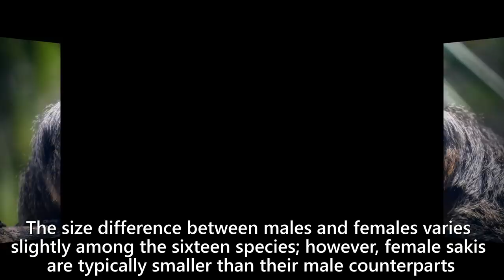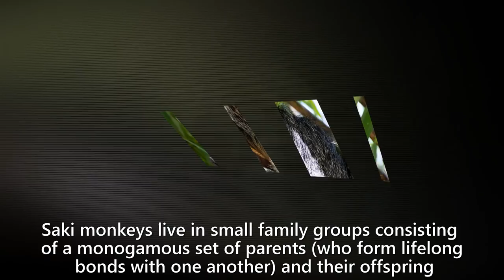White-Faced Saki Monkey Information